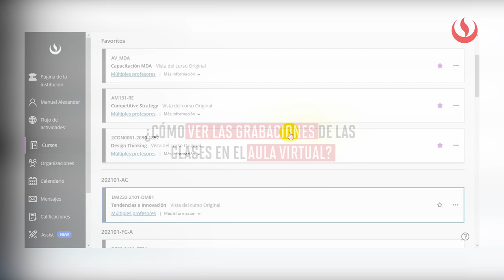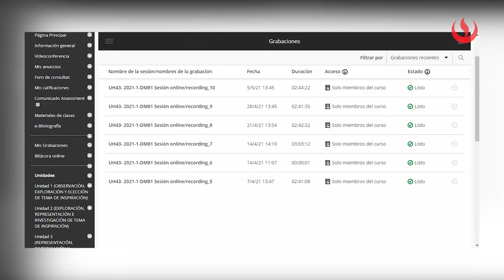Cómo ver las grabaciones de mis clases en el Aula Virtual